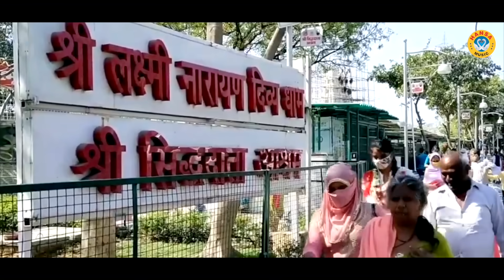कुसुम चौहान का धमाकेदार गुरु भजन | गाडी छूट गयी गुरूजी टिकट लेने ना पायी | Kusum Chauhan|Guru Bhajan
HM 2048
► Album \Song  :-  गाडी छूट गयी गुरूजी टिकट लेने ना पायी | Gaddi Chhut Gayi Guruji Ticket Lene Na Payi

► Singer :- Kusum Chauhan

► Lyrics :- Kusum Chauhan

► Presents :- Hansa Music

► Genre :- Devotional

Label / Company

►Owner \ Director : Lokman Verma